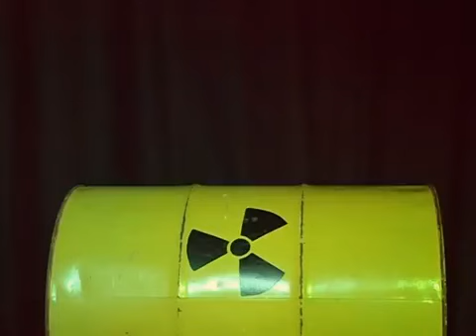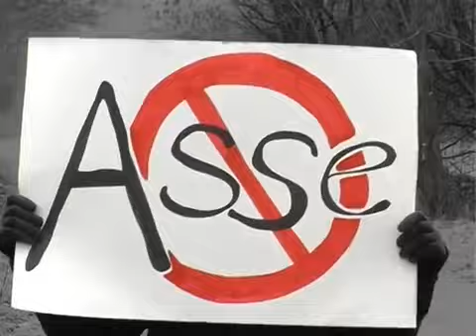ReAktion mit dem Assesong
"FIT IN music" - RockAcademy" Band schreibt eigenen Song über Atommüll